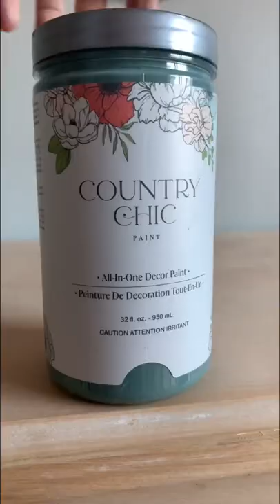Repainting A Vanity Into Modern BOHO Decor.